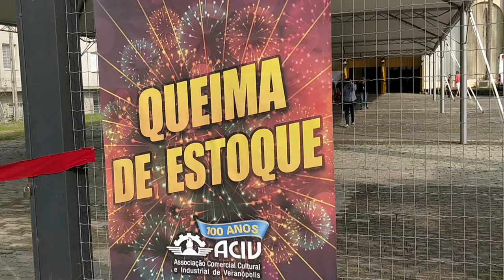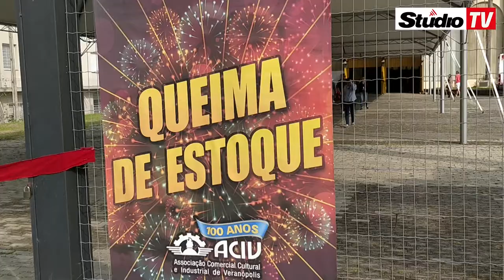4ª Queima de Estoques da ACIV de Veranópolis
Neste domingo, 06 de maio, a Rádio Studio esteve no Parque de Exposições José Bin na Femaçã conferindo a 4ª Queima de Estoques promovida pela ACIV de Veranópolis, evento ocorre das 10h às 18h e reúne mais de 30 lojistas da cidade, confira a reportagem: